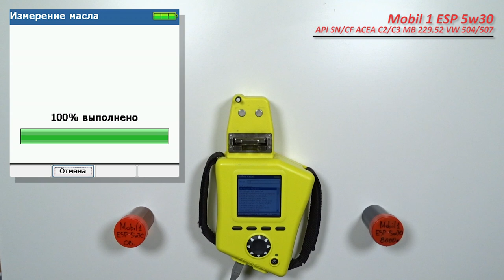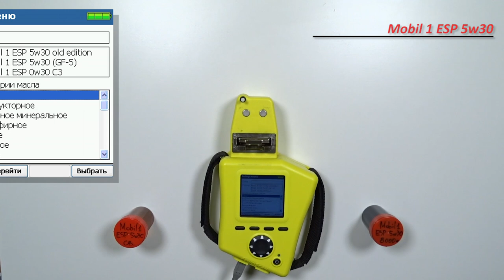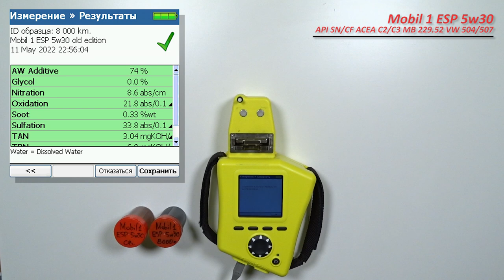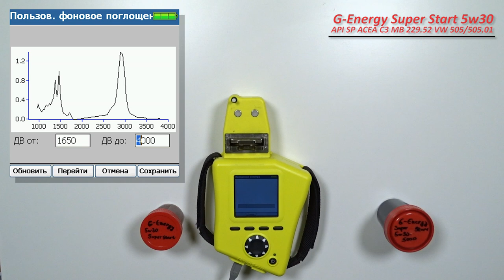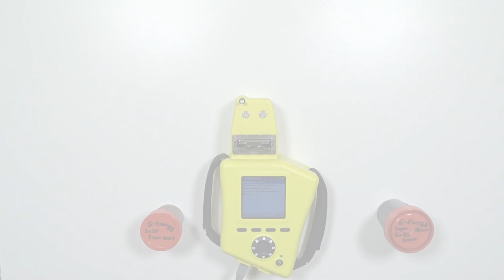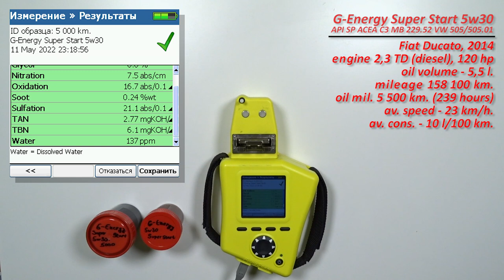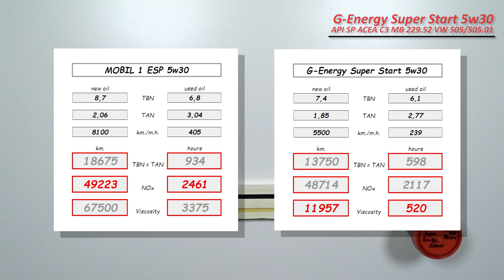Mobil 1 ESP 5w30 vs G-Energy Super Start 5w30, (отработка из Fiat Ducato, турбодизель).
Юрий из Москвы, прислал образцы масла Mobil 1 ESP 5w30 и G-Energy Super Start 5w30

описание масел;
G-Energy

Mobil 1, с пробегом 8 100 км. (405 моточасов).
Масло использовались в  автомобиле Fiat Ducato, 2014.
с двигателем 2,3 TD  (турбодизель), 120 силы.
средний расход топлива - 10 л/100 км.
без доливок

G-Energy, с пробегом 5 500 км. (239 моточасов).
Автомобиль тот же.
без доливок

Благодарю Юрия за предоставленные образцы и помощь каналу!